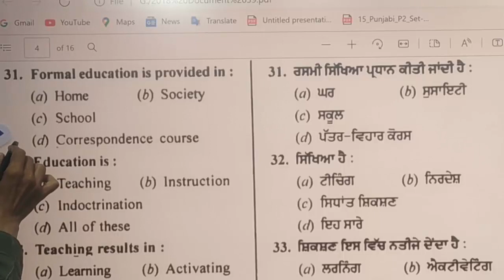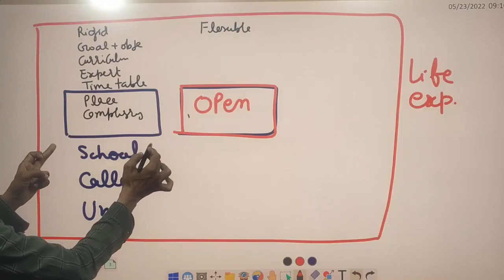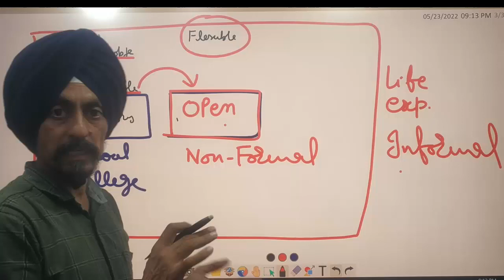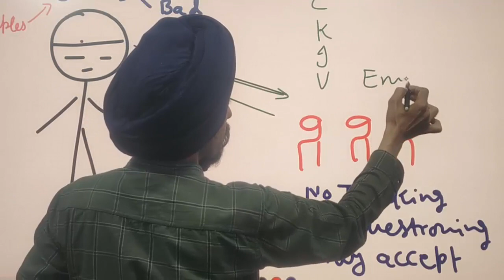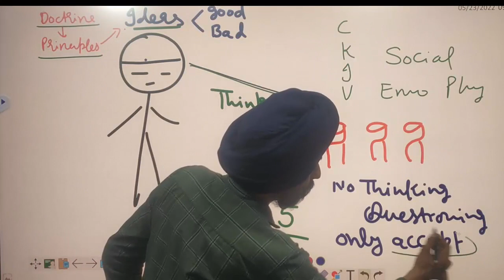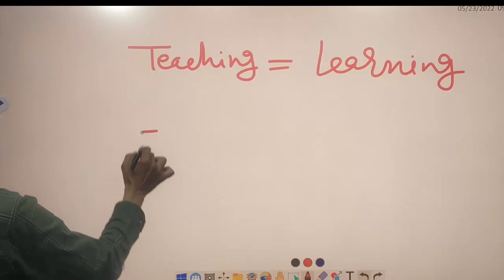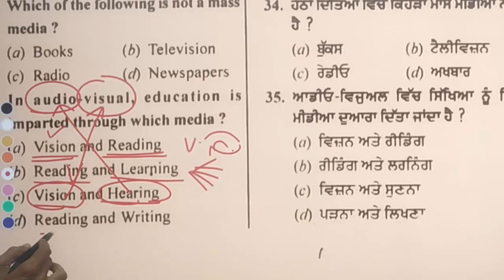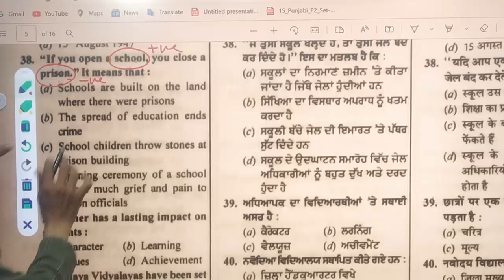Previous year Papers 4 l Teaching Potential 2018 B.Ed. Entrance Test Punjab l Dr. Tirath Singh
2018Teaching PotentialB.Ed. Entrance TestPunjab#PunjabB.EdAdmission2022#learn to actualize#